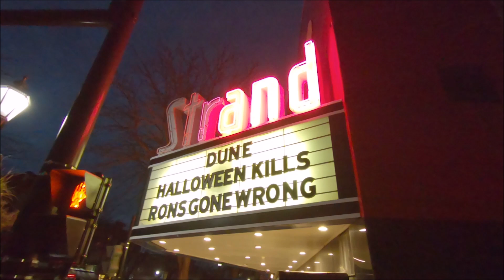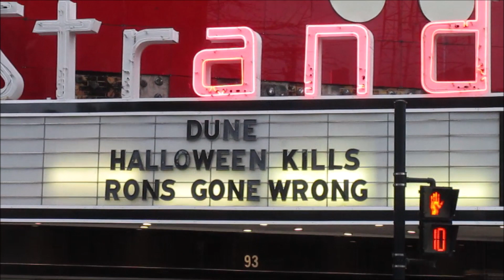Wolfman Jack Cruise, Brockport, NY 10 23 2021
Thanks for viewing my channel, ( Tciman  44 ),  devoted mostly to auto related subject.
devoted to Historical Adventures & Exploration.